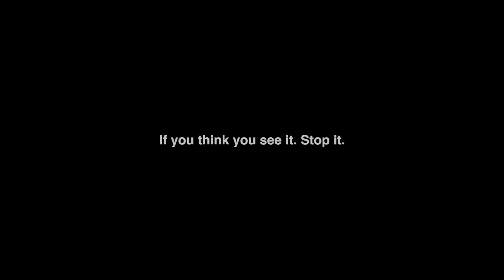Visible: Sexual Assault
Created by Zac and James from University College @ University Melbourne.

Sexual assault and harassment can be difficult to see. If you think you see something that just doesn't feel or seem right be sure to do something.